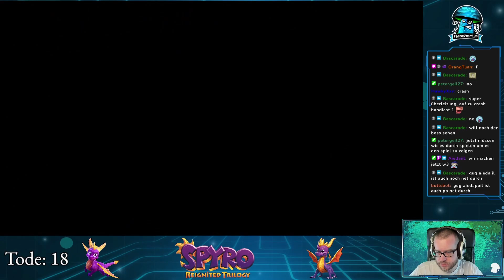SPYRO THE DRAGON 🐲 [11] - Jacques-Gejicht | Let's Play Spyro Reignited Trilogy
Wenn dir dieses Spyro Let's Play gefällt, dann könnte auch meine Playlist zu
etwas für dich sein!

Spyro the Dragon (Reignited Trilogy)
Entwickler: Toys for Bob, Insomniac Games, Iron Galaxy Studios
Publisher: Activision
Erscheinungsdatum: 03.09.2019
Genre: 3D Jump'n'Run, Action-Adventure

Der Meister der Flammen ist zurück! Wie immer ist er Feuer und Flamme, und jetzt brennt er auf neue Abenteuer in atemberaubendem HD. In der Spielesammlung Spyro™ Reignited Trilogy heizt Spyro seinen Gegnern ein wie nie zuvor. Lass die Spannung der drei Originalspiele Spyro™ the Dragon, Spyro™ 2: Ripto's Rage! und Spyro™: Year of the Dragon wieder aufflammen. Erkunde riesige Reiche und triff die hitzigen Persönlichkeiten des Abenteuers in vollständig neu gemasterter Pracht wieder. Denn es gibt nur einen Drachen, der gerufen wird, wann immer ein Reich in Gefahr ist.